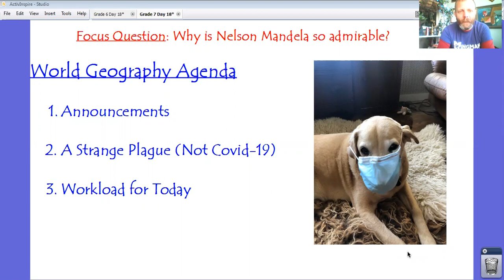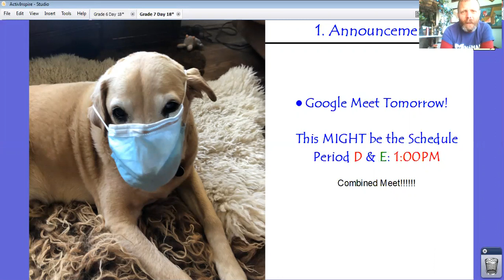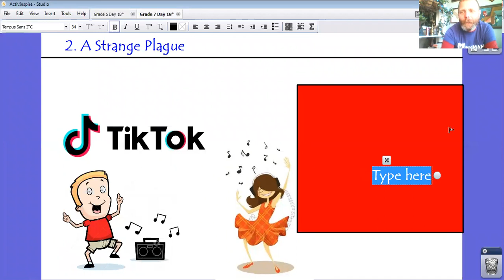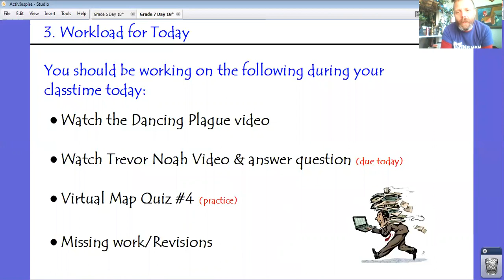Grade 7 Day 18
In today's video lesson (4/29/20) Mr. Higgins talks about the "dancing plague" of 1518.